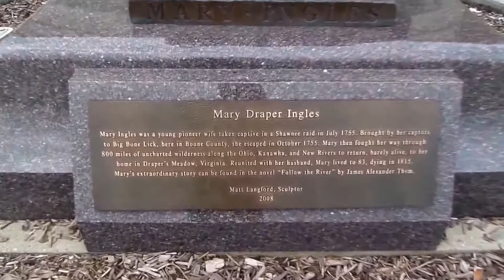Historic Boone County KY Mary Ingles Statue